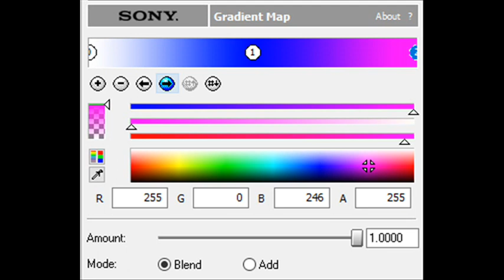How to Make Nissanopti 2.0 Chorded